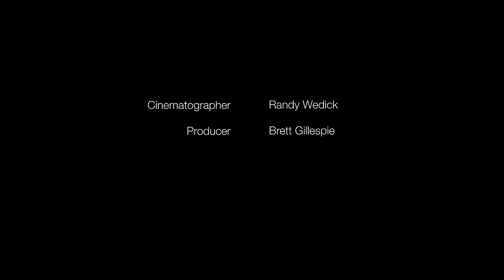4K Winemaking at Coppola's Vineyard | In Vino Vertias | Band Pro Film & Digital | Sony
'In Vino Veritas' was shot in 4K on location at the Inglenook Winery in the heart of Napa Valley, Rutherford, CA. Originally founded in 1879 by Gustave Niebaum, Inglenook is owned by Francis Ford Coppola and his wife Eleanor Coppola, who continue to honor the fine winemaking tradition of this historic vineyard.

Cinematographer: Randy Wedick
Producer: Brett Gillespie
Featuring: Philippe Bascaules, Managing Director and Winemaker - Inglenook Winery
1st AC: Joel Knoernschild
Gaffer: Dustin Penrod
Best Boy: Nicholas Huizing
Colorist: Bobby Maruvada
BTS Unit: Chris Schieffelin
Technical Liaison: Masa Tsuyuki
Location Manager: Catherine Durand
Location Scout: Chad Keig

4K Image Chain
Sony FS7 recording UHD XAVC-Intra to XQD cards

Special Thanks To:
Francis and Eleanor Coppola
Music: Arpeggione Sonata D.821, composed by Franz Schubert, performed by David Hamilton.
Courtesy of Premiumbeat.